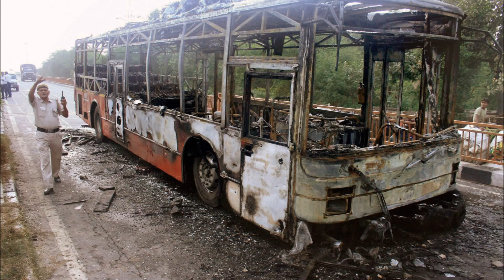Part-3 Collection of violence pics at Haryana, 25th August 2017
Collection of violence at Haryana Part-3 on 25th August 2017 || Riots, Baba Ram Rahim de premiyan da kutapa and firing at Panchkula and other parts of Haryana ||